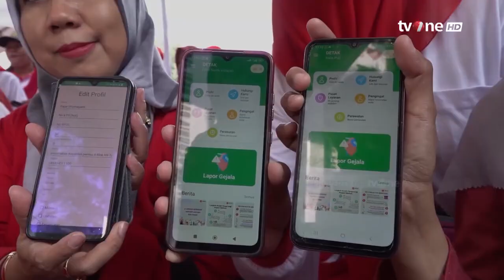PERKI Cabang Malang Pecahkan Rekor Muri | tvOne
Jakarta, - PERKI Cabang Malang Pecahkan Rekor Muri | tvOne

GUS01
AML01